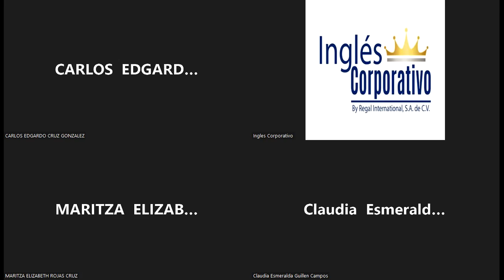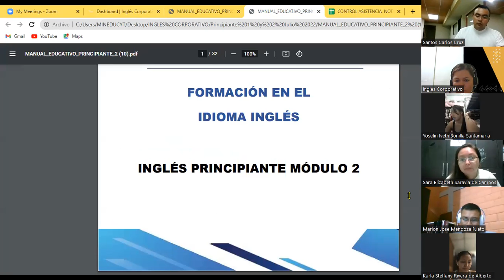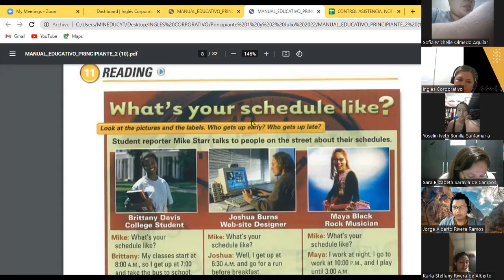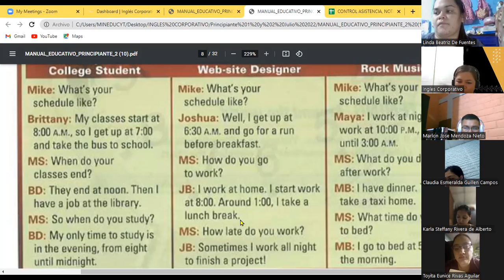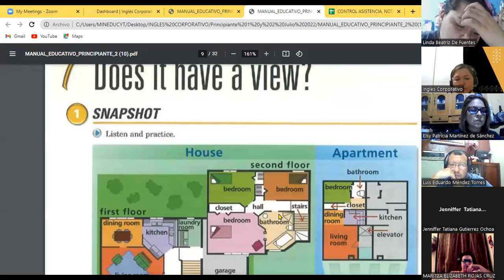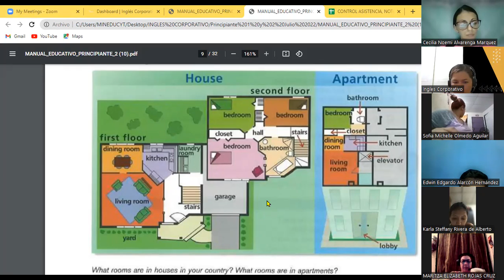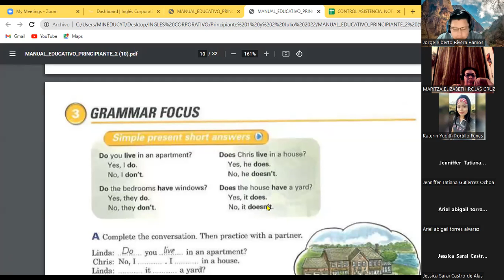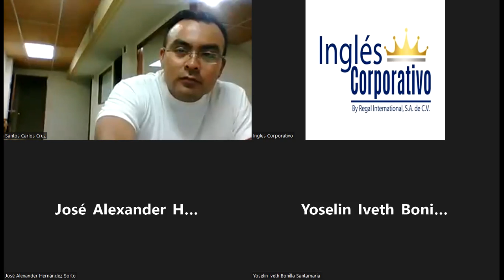Ingles Corporativo-11-07-22 Simple present short questions